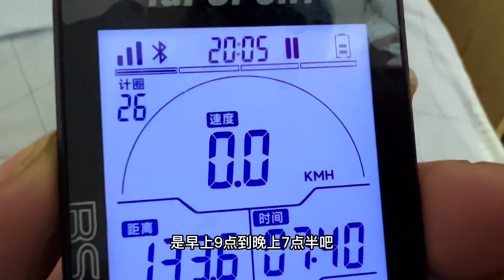40小伙骑自行车环球旅游，一天骑行130公里，从福建省来到广东省